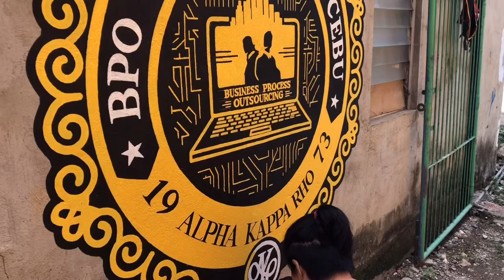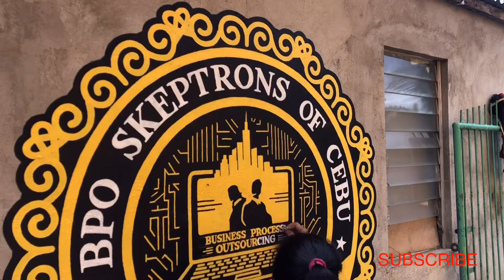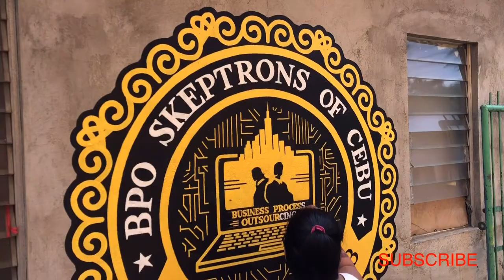Actual Logo Painting I Great Artist I Unique talent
The video is about the painting of the exterior wall of the house with logo